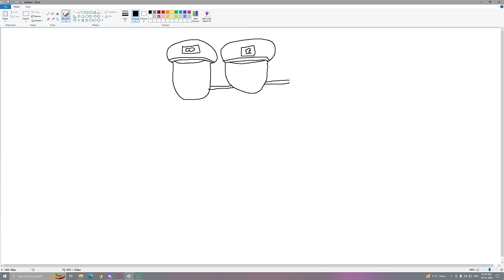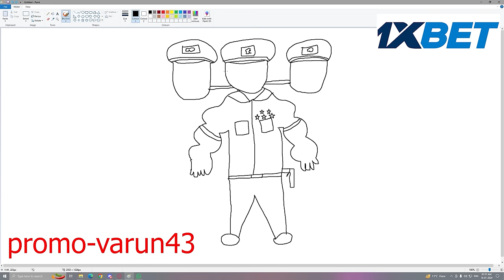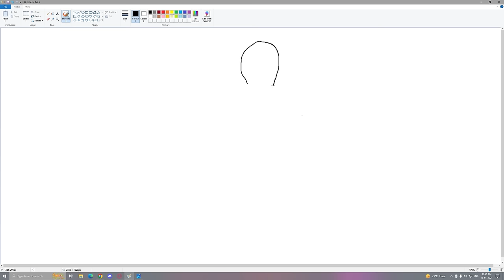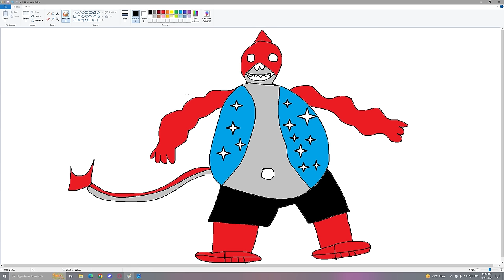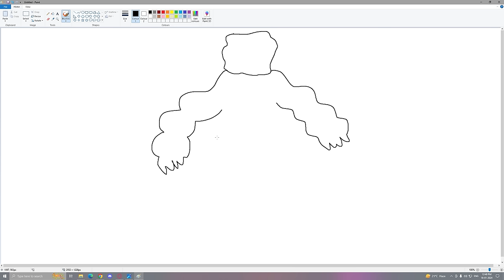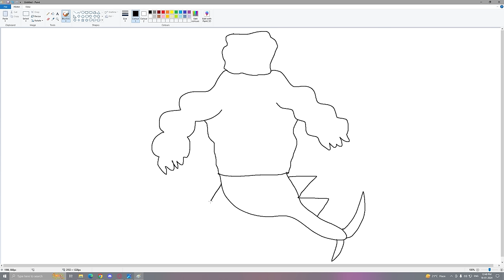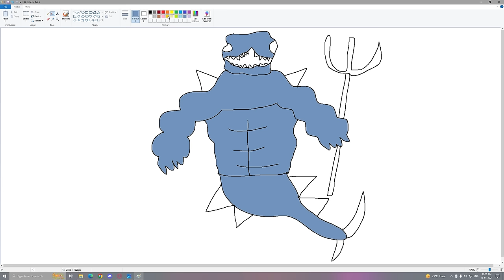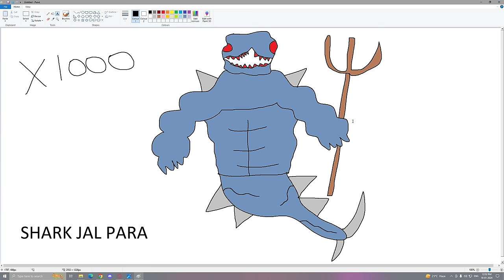Franklin's Magical Painting Creates a SCARY SHARK in GTA 5!